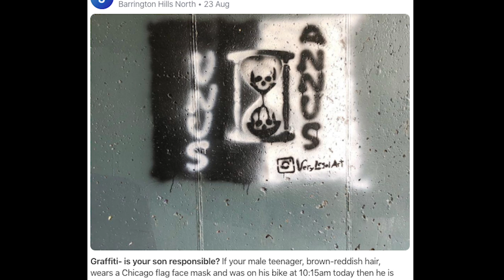Great Debate: Graffiti